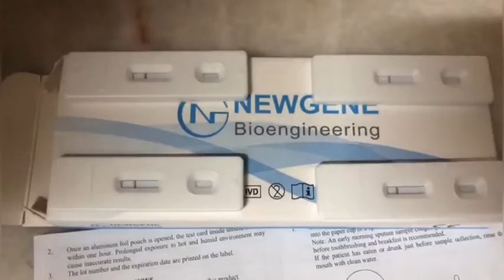Buat test covid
Tanggungjawab sebagai rakyat buat test covid dahulu sebelum menuju ke destinasi jumpa orang tersayang

Lindung diri lindung semua 🇲🇾